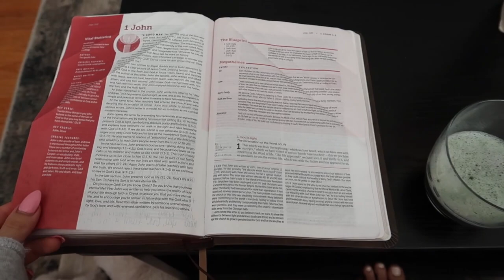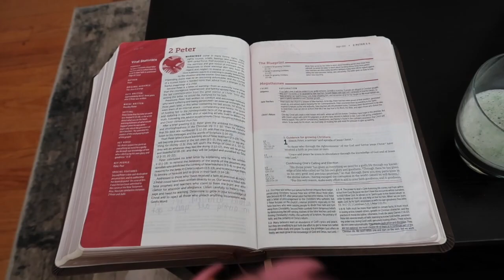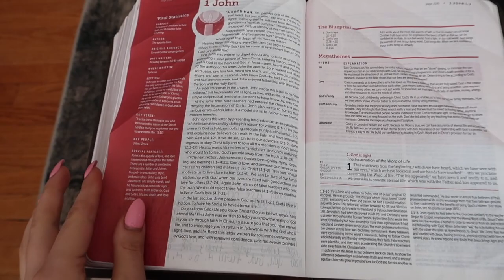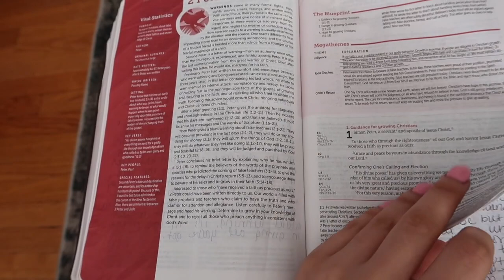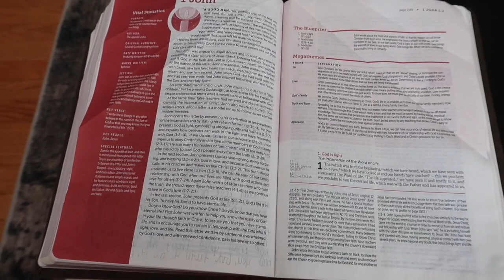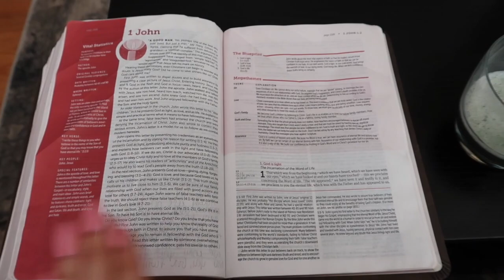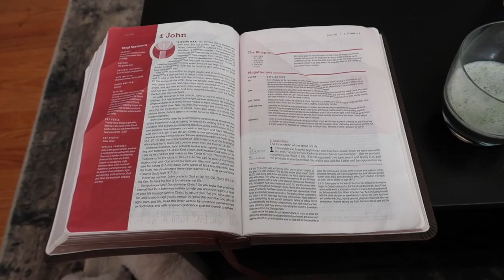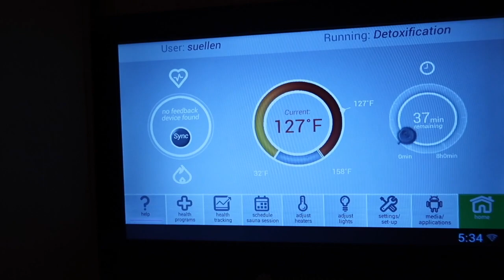wellness night, infrared sauana + what reading teaches me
Xx💗🌸

Blue light glasses :

Madison Avenue Women Blue Light Glasses,Oversize Blue Light Glasses for Women, Anti Eyestrain & UV Protection Computer Eyeglasses (Tortoiseshell)

PIQUE